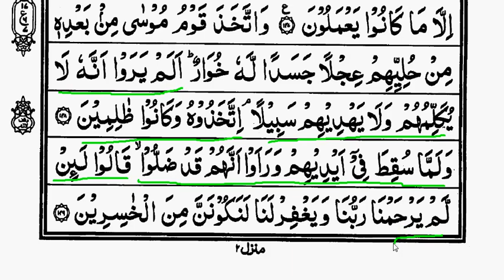Surah Aaraaf part 18